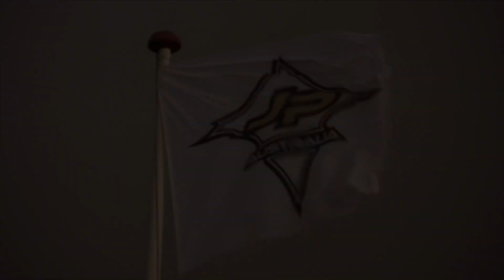JP Young Gun Classic Klitmøller 2015